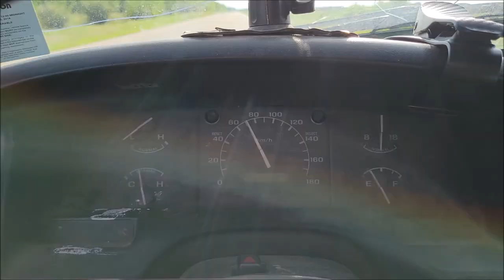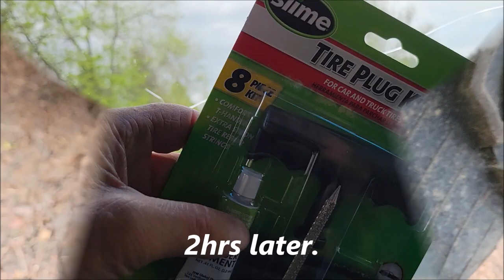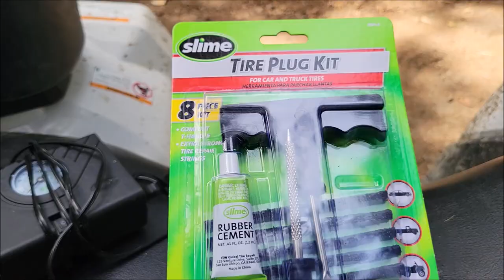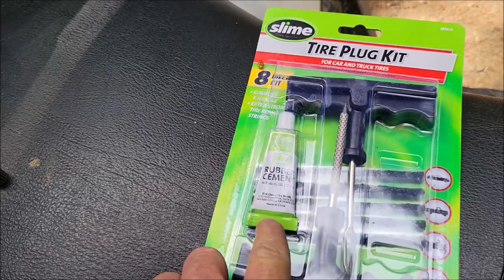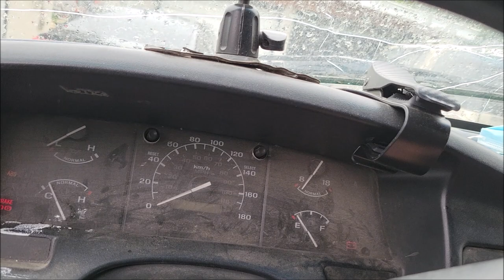Camping and Romping. 2 flat tires. No Sasquatch sightings just sounds.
Weekend camp and romp. We heard Sasquatch